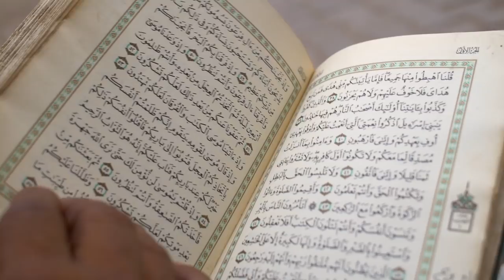What is The Secret of Ramadan - Hamza Yusuf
*Note that our videos only contain vocals, not instrumentals.